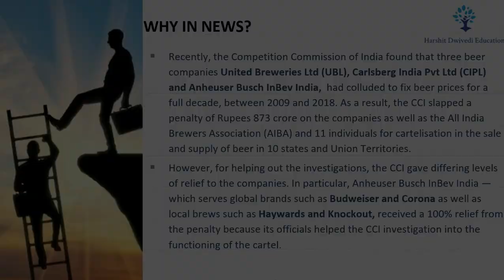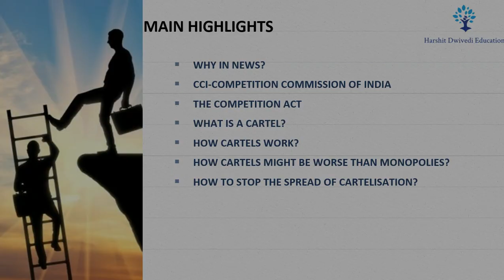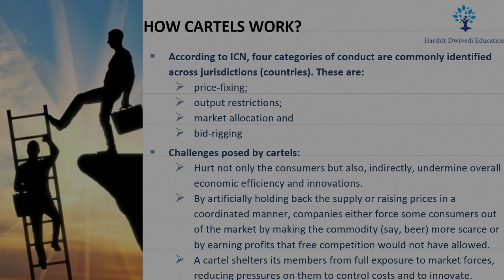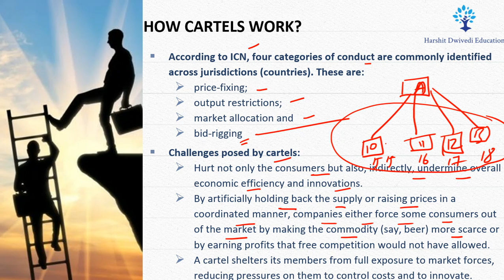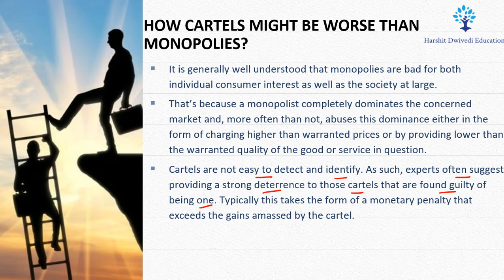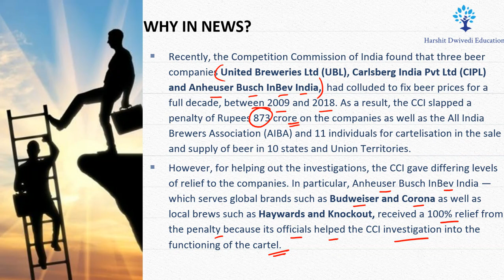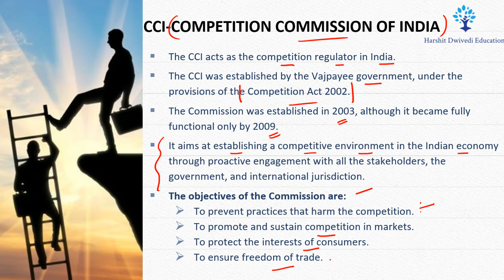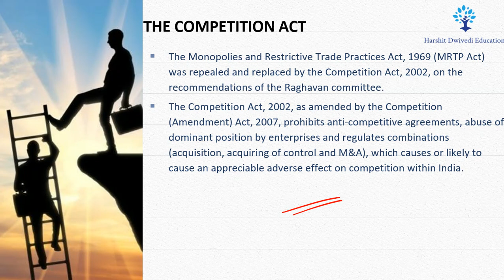Beer Cartels fined 873 crores by CCI, What is Cartelization and their dangers vis-à-vis Monopoly ?